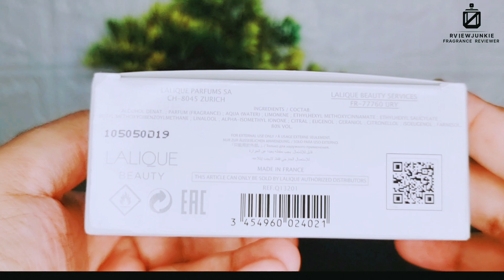Lalique White Honest Review In Urdu/Hindi #2023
Hi myself Azaad & i am here to provide you with honest reviews with a bit of information about fragrances so subscribe to my channel and hit the bell icon button so you can get the notifications to my next video and also a chance to win a giveaway for my 1k subscribers so stay smiling and have a wonderful day ahead. 😊

If or any prices mentioned in this video are as of the video release date and might increase eventually subject to market rates.

Today, I will be reviewing Lalique White

For this fragrance, please contact on numbers and link given below only for pakistan

Jam fragrance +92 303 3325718

Mr Haris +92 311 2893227

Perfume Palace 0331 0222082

All above mentioned person or links have a cash on delivery option anywhere in Pakistan and they all are authentic sellers.